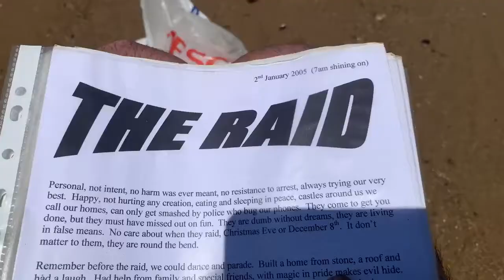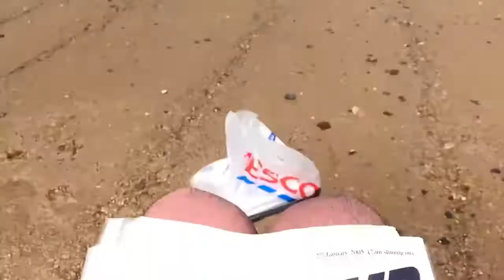The Raid--poem i write 2005